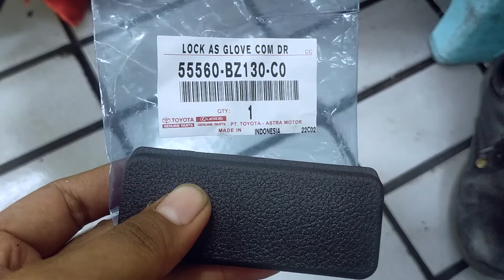Solusi Mengatasi Laci avanza-Veloz 2022 Terkunci | Laci Avanza Veloz 2022 nge-Lock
Mau Harga Toyota Terbaik Bisa Hubungi :
a/n IRFAN DANO (jawa timur area}

Masih bertemu lagi dengan kami tentunya di channel JadumOto Jaduman bahas Otomotif, pada kesempatan kali ini kami ingin membahas "Solusi Mengatasi Laci avanza-Veloz 2022 Terkunci | Laci Avanza Veloz 2022 nge-Lock ".
Beberapa waktu yang lalu kami mendapatkan order dimana Laci avanza-Veloz 2022 Terkunci sehingga pemilik kendaraan tidak dapat mengakses barang yang sudah disimpan di dalam laci penyimpanan.
Sebagai catatan laci avanza 2022 tanpa ada kunci untuk lock lacinya,jadi kejadiaan ini murni karena adanya malfungsi dari system mekanikal laci itu sendiri.
Tak perlu banyak basa-basi langsung saja simak di video kita kali ini.
Semoga bermafaat,tinggalkan kritik dan saran anda pada kolom komentar kami.

JadumOto...Salam Mantap.
Like jika suka..
Share video kami jika bermafaat..